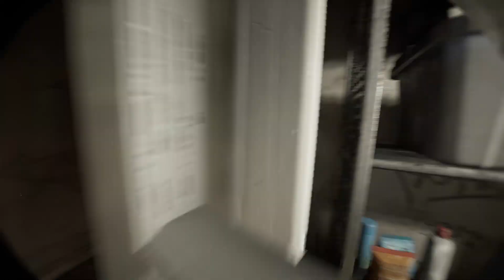Bodycam Worn House TDM Gunnin'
did we win? watch to find out.